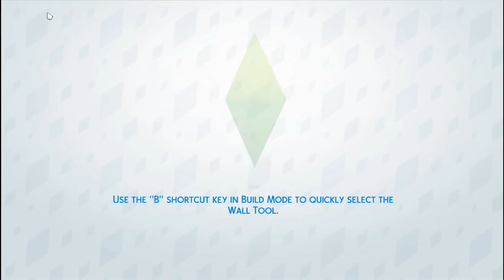Lets Play The Sims 4 Millmans Part 13: Come on Baby!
Watch as we get into a new challenge as we await the arrival of the newest addition/s to the family!

Ps3: rebeccawilliams2